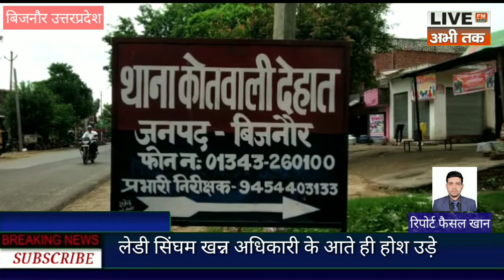लेडी सिंघम खनन अधिकारी के आते ही खनन माफियाओं मे मचा हड़कंप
लाइव अभी तक बिजनौर